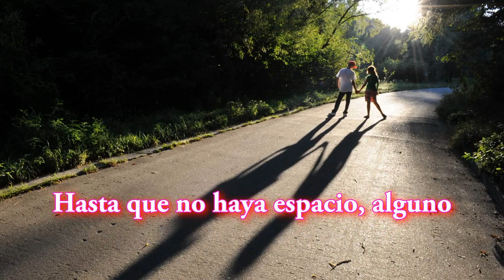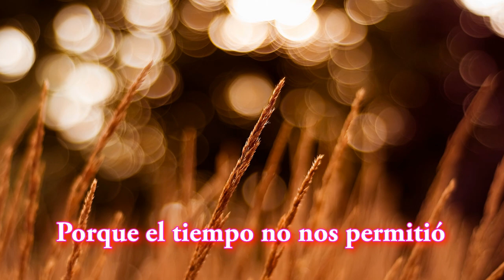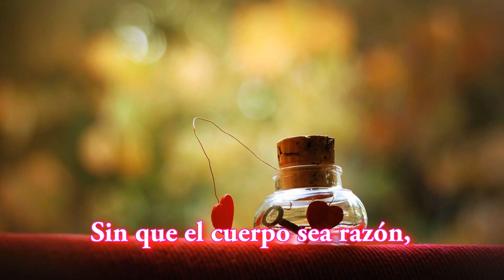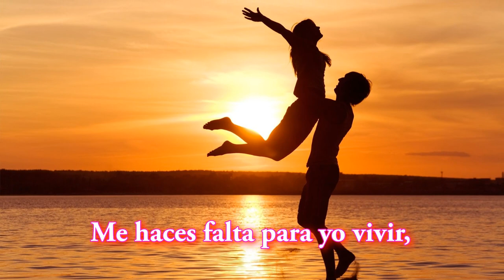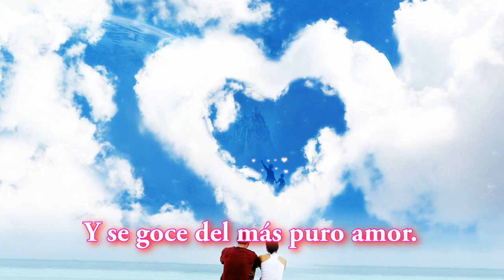Novios - Junior Kelly Marchena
Novios
Junior Kelly Marchena

Video con letras e imagenes.
Todas las imagenes y musica perntenece  a sus distintos autores y dueños